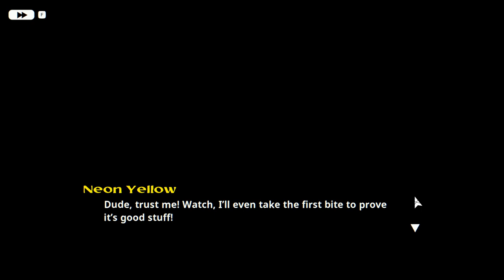Neon White - Part 2 - Social Butterfly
Hello everyone and welcome to another wonderful episode of this is probably what it's actually like in heaven. In this episode we give a bunch of gifts to our "friends"? I think that's who they are anyway. Then we learn some back story and do some side quests and such. Pretty fun stuff. Enjoy